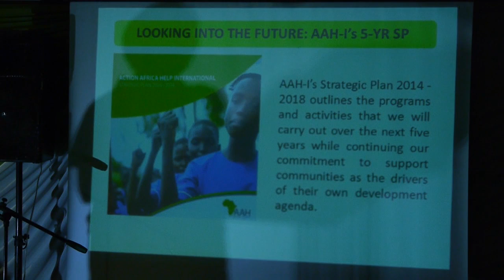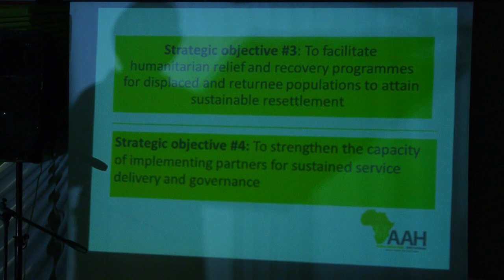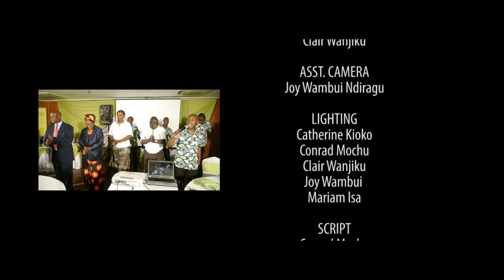AAHI's 2014-2018 strategic plan and celebration of its 10th anniversary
2013 has been a pivotal year for AAH-I. We celebrated a milestone anniversary that marked a decade of progress for our organization in many fronts. It was inspiring to see all the communities we serve and work with come together with the common goal of supporting the excellent work that has defined our journey.It was also a year of transition. We launched our new
Strategic Plan that will set pace for our work for the next five years. With this plan, we seek to consolidate our experiences gained from years of working with communities in conflict and post conflict situations.